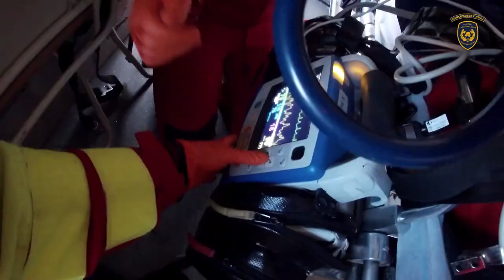POZAR BUDOVY JAKUBOV